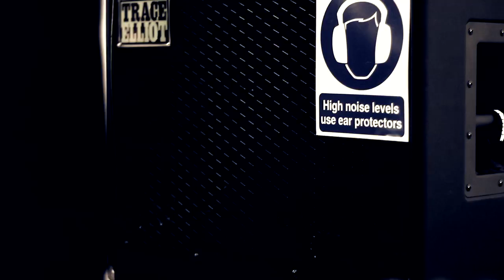Peter Hook And The Light - Pictures In My MInd - 1102 / 2011 EP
Peter Hook's The Light feat. Rowetta -  "1102 / 2011" 4 Track EP
Released digitally Monday 16th May on Haçienda Records.
1 "Atmosphere" (vocals by Rowetta)
2" "Pictures In My Mind" (vocals by Peter Hook)
3."New Dawn Fades" (vocals by Rowetta)
4. "Insight", (vocals by Rowetta)"

Peter Hook And  The Light play Closer for the first ever time Weds 18th May and Thurs 19th May at The Factory, Manchester.